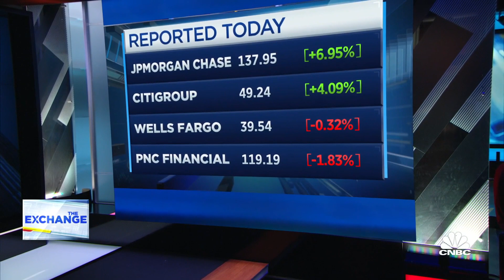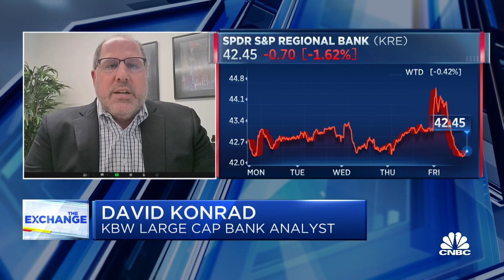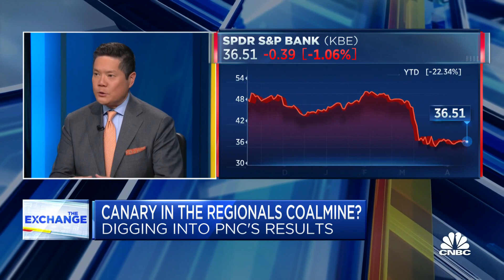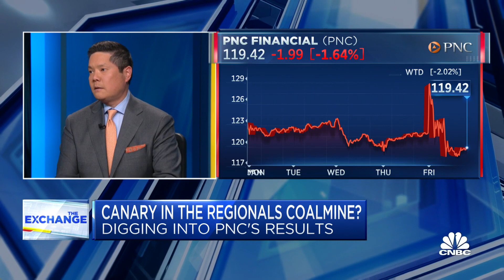PNC seems 'expensive' heading into the print, says KBW's David Konrad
CNBC's Hugh Son and Dom Chu with David Konrad, KBW large cap bank analyst, joins 'The Exchange' to discuss banks.